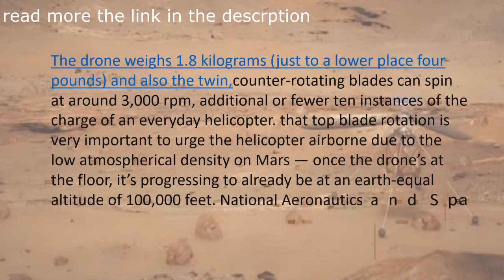New Project of NASA Sending helicopter To The Mars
The agency is bundling an autonomous helicopter with the mars 2020 rover to examine airborne motors on the pink planet.